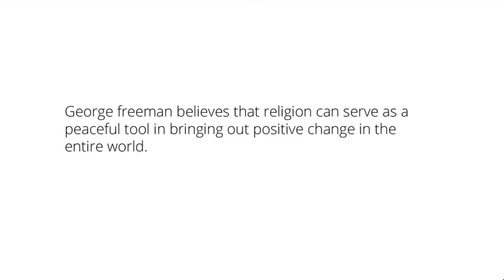George Freeman From Seattle, Washington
George Freeman also served as an Account Executive at WOR Radio for more or less 2 years. He is directing and managing Chaplain at The Monastery, a Universal Life Church since 1997 which is a big accomplishment. He administers the Universal Life Church’s operations at its headquarters in Seattle, Washington. To know more about him visit his official